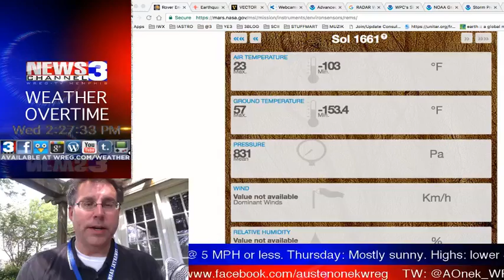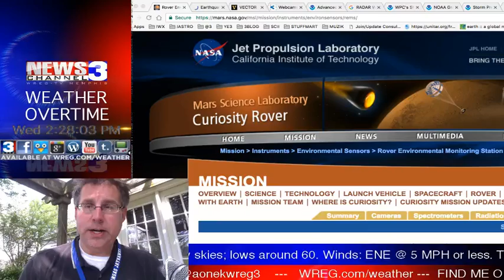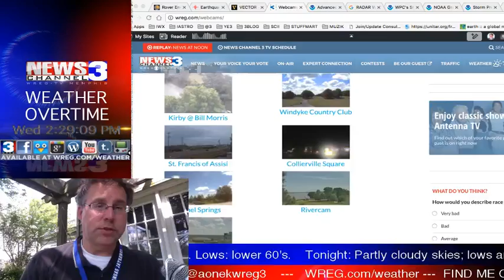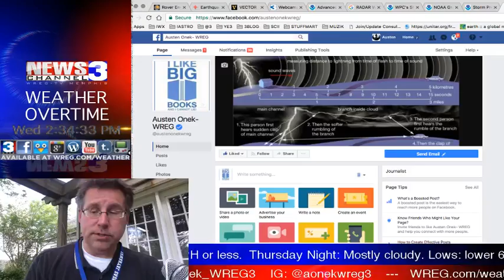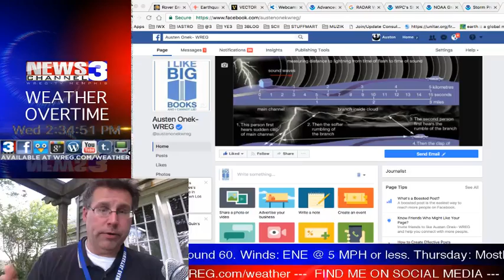WREG-TV Weather Overtime for WED PM 4.12.2017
WREG Meteorologist Austen Onek takes an in-depth look at the forecast for the rest of the work/school week, and a look at a new science blog heading your way, so KeepLookingUp.